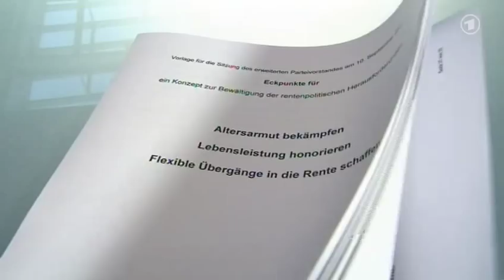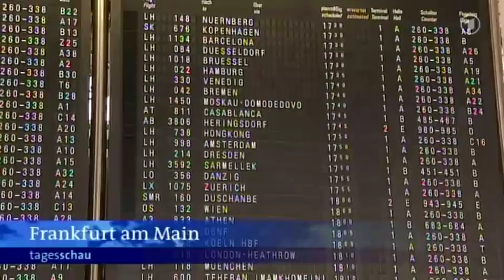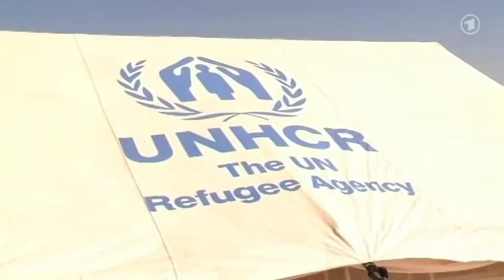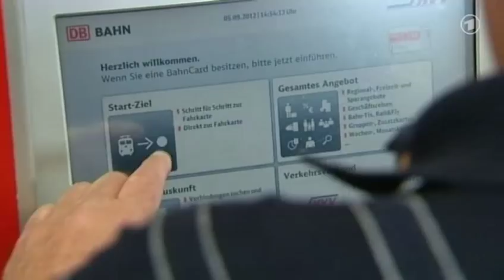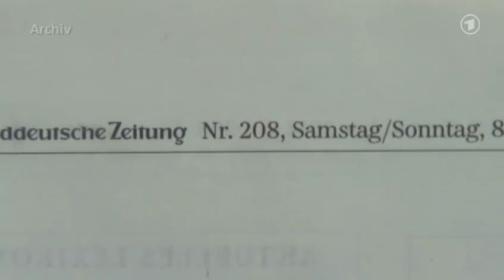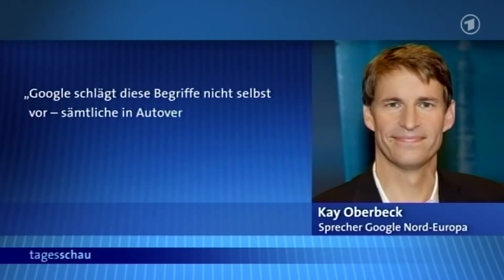tagesschau 20:00 Uhr, 08.09.2012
Themen der Sendung: SPD-Rentenkonzept, Streikende bei Lufthansa, Westerwelle in Jordanien, Arbeitslosigkeit in den USA, Alphabetisierungstag, Klage von Bettina Wulff, Bürgerfest in Schloss Bellevue, Filmfestspiele in Venedig, WM-Qualifikation, Paralympics in London, Das Wetter